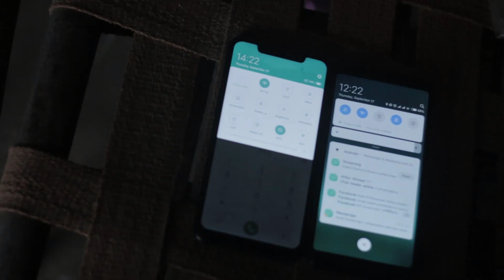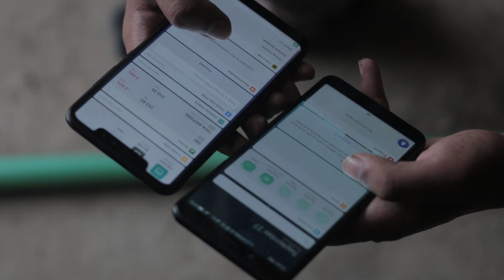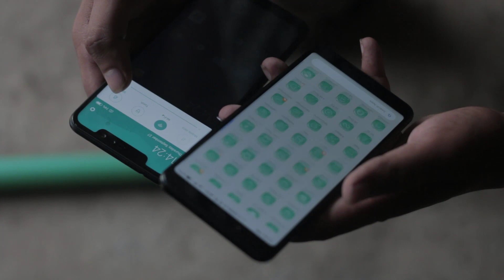Xiaomi Redmi Note 6 Pro vs Redmi Note 5 Ai Camera Comparison with Pictures (Bangla)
In this video we discussed about the camera test, comparison of xiaomi redmi note 6 pro and redmi note 5 ai china version. They are the best price to performance ratio smartphones from xiaomi. Here we compared pictures from both phones in daylight & night time.